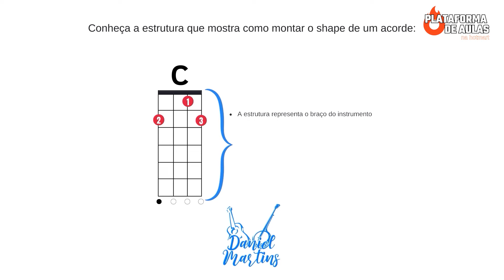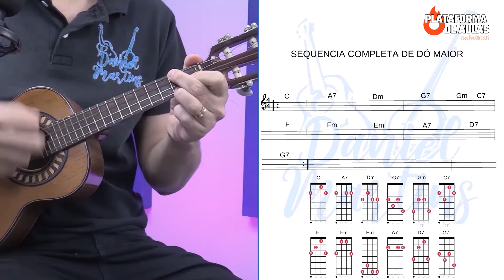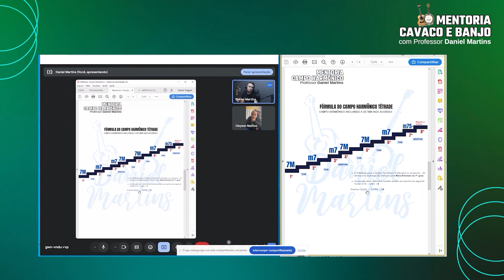TEMPO PARA APRENDER CAVACO | KLEITON | PROFESSOR DANIEL MARTINS